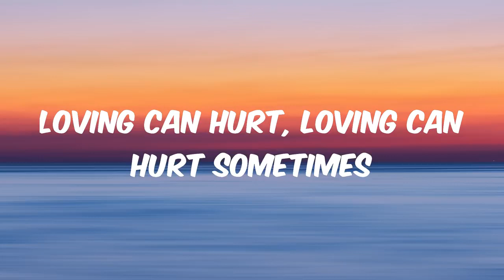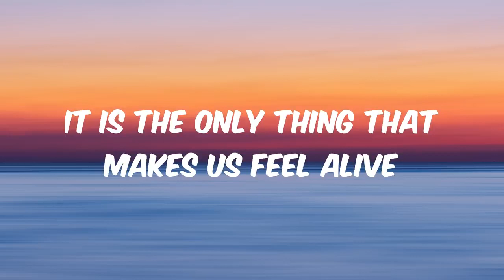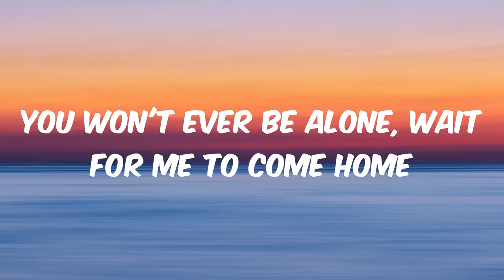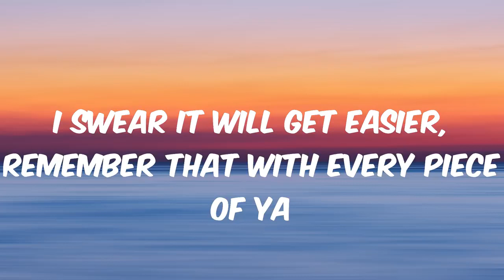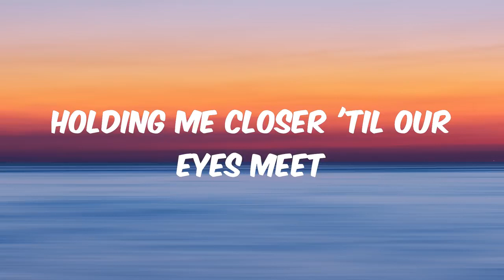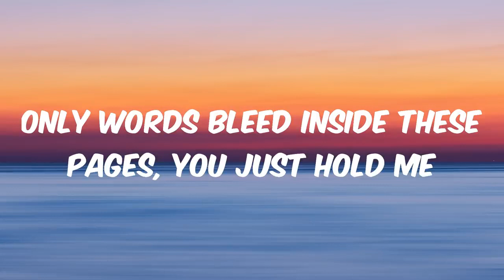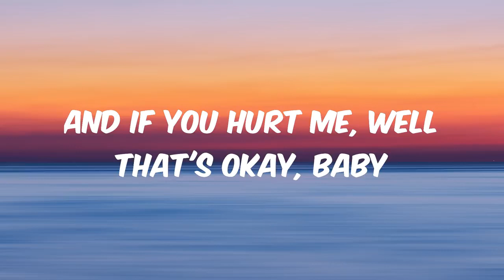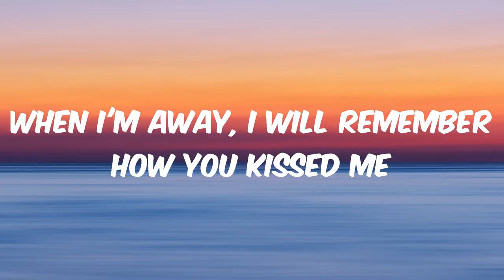Ed Sheeran - Photograph (Lyrics)